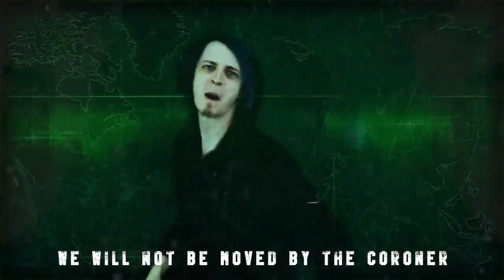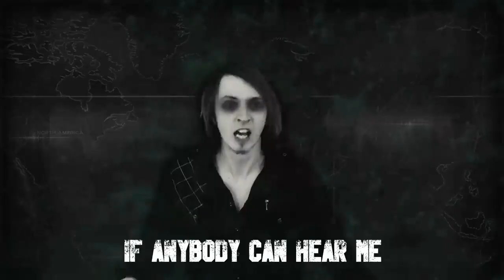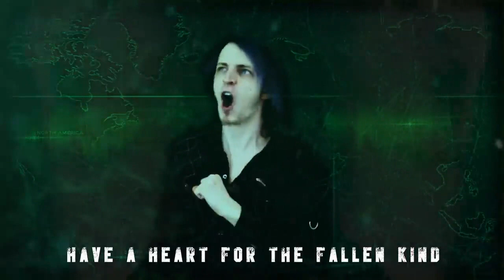Override & Conquer Old Version (Vocals Only) DAGames